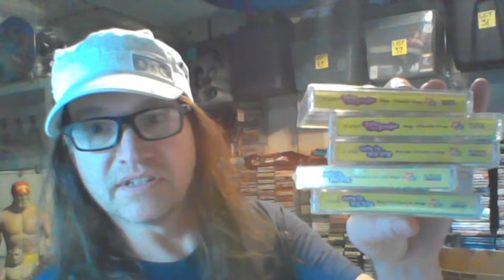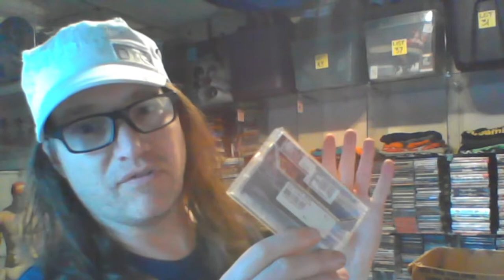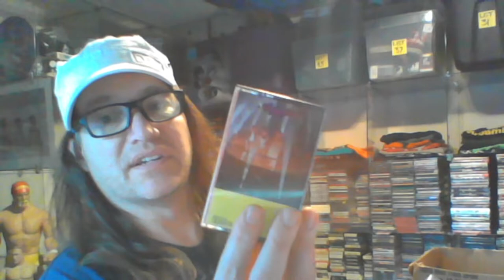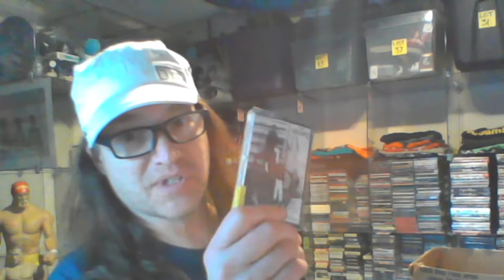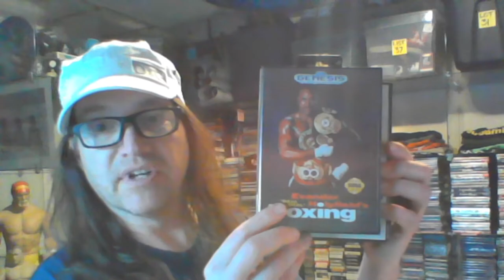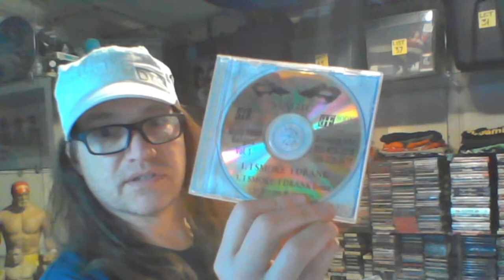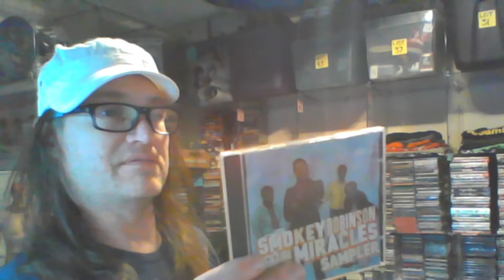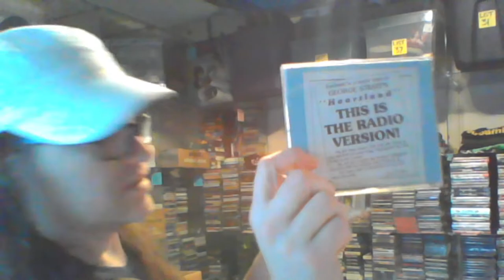Storage Locker Finds Cassettes! Items Bought From My 20 Years of Reselling Merch For My EBAY Store